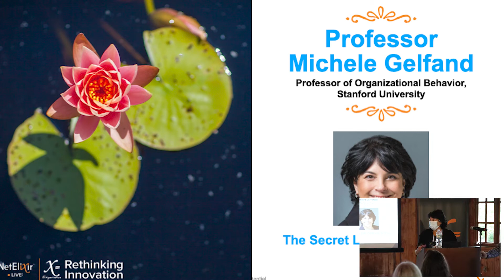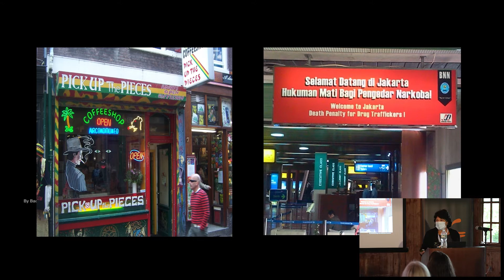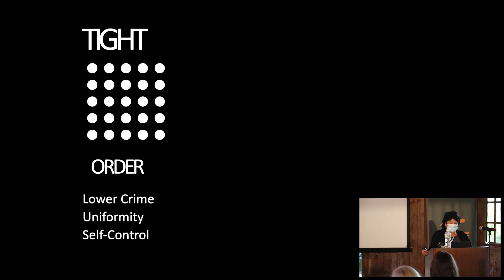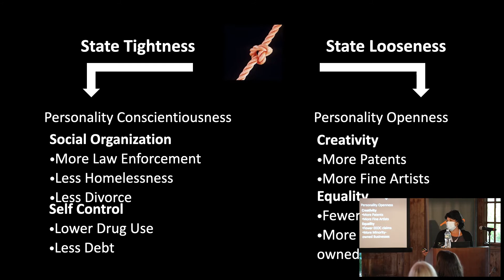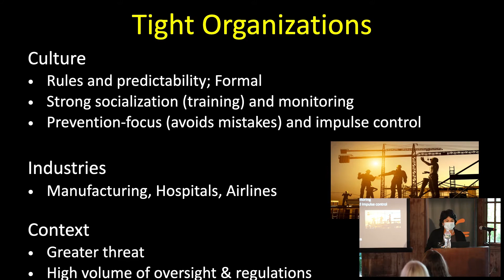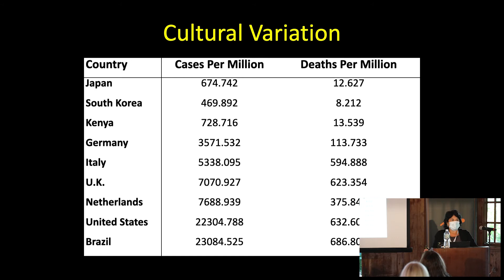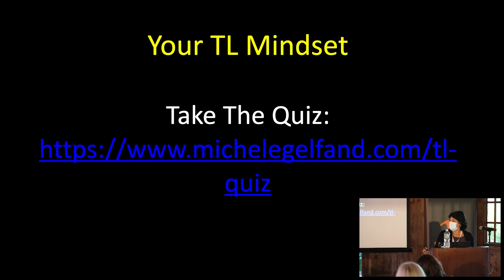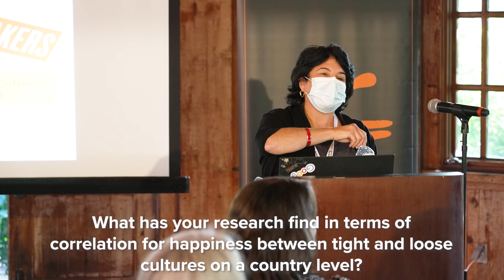The Secret Life of Social Norms by Michele Gelfand, Stanford | 2021 X=Experience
Michele Gelfand, Professor of Organizational Behavior at Stanford University, shares the secret life of social norms in her talk about tight and loose social norms. Learn what can be a predictor for tight or loose social norms, how to spot the influences in your own behavior, and the importance of moderation in how we interact with one another.